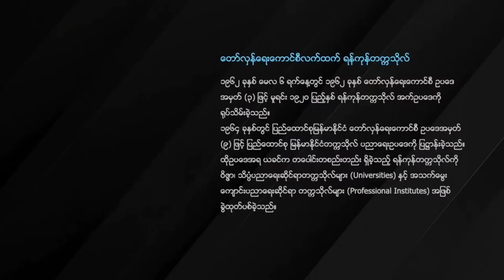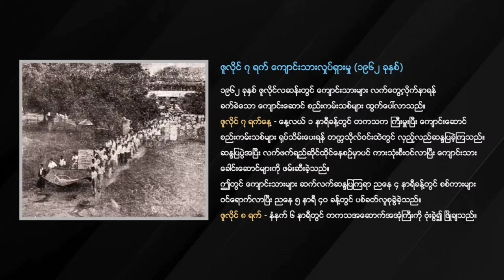ဆဲဗင်းဂျူလိုင်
" ၇. ၇. ၆၂.  မမေ့ကြနဲ့ "

စစ်အာဏာသိမ်းမှု၊ စစ်တပ်၏ဖိနှိပ်မှု
အဓိက အကြောင်းအရင်းခံကြောင့်
ကျောင်းသားရာကျော်ကျဆုံးခဲ့ရပြီး သမုိင်းဝင်ကျောင်းသားသမဂ္ဂအဆောက်အဦ ဗုံးခွဲဖျက်ဆီးခံရသည့်  ဆဲဗင်းဂျူလိုင်ကျောင်းသား အရေးတော်ပုံ
သမိုင်းမှတ်တမ်း ရုပ်သံဗွီဒီယိုကို ဒါရိုက်တာမောင်မောင်မြင့်၏ အမျိုးသားနေ့ရာပြည့်မှတ်တမ်း မှ ကောက်နှုတ်တင်ပြ ထားပါသည်။